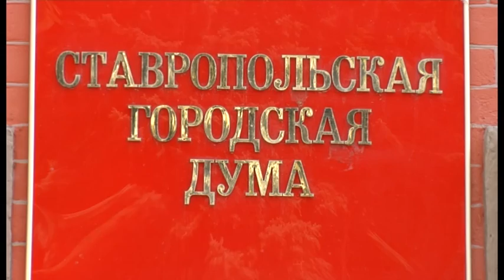Перспективы ставропольского спорта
Город Ставрополь увеличивается в размерах не по дням, а по часам. Пожалуй, главное для растущего организма - здоровье. Чтобы меньше лечиться, а, соответственно, разгрузить больницы и поликлиники, нужна профилактика. Эти вопросы часто обсуждают на своих заседаниях депутаты городской Думы.